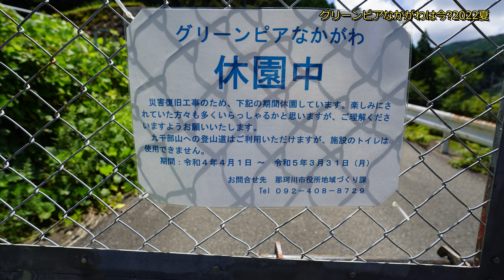グリーンピアなかがわキャンプ場はどうなってる?もしかすると、このまま・・・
この動画が役に立ったということで時々聞きます。
この常連だという人もいたようで、今の状況を話すと残念そうでした。

コロナではあるもののキャンプ場は流行っているらしいです。五ケ山に行く前にちょっと見てみようということで寄り道してみました。

ですが、行ってみると見ての通り、コロナだから仕方ないのかなと思いつつこの場を離れましたが、調べてみるとどうやら・・
「グリーンピアなかがわ」存続の危機にあるのかもしれないということで、いやはやなんともどうすることになるのだろうという感じです。

年内に予算が付かなければさらに先延ばしになりますが、その先に復活の道は・・・・
よその市のことではありますが、いやはや難しい問題です。

福岡市の那珂川区であればすべて解決できるとおもいますが単市では???・・・県からの××待ちかなぁ???

*普通誰も来ない所なので監視員が待機しているように思います。こんなところは盗難の恐れ大でしょうから。声はかけられませんでしたが、そんなことだろうと思います。

00:00:00　オープニング
00:00:06 　南畑ダム
00:01:30　グリーンピアなかがわ
00:04:20 　エンディング
00:04:29　おわり

KenchanNELL動画シリーズ

○簡易宿泊所 MIYUKI HOUSEシリーズ
ファミリー向け グループ里帰りで使われることが多くなってきた福岡の宿泊所です。11－12月は予約困難な人気宿泊所です。じゃらんまたはVacation Stayからどうぞ。

簡易宿泊所 MIYUKI HOUSE
福岡県春日市希少な「一戸建て」格安宿泊所　早い者勝ち予約1組のみ! MIYUKIHOUSE２番館室内案内ファミリー、グループ向け　観光、里帰り、試験、講習、仮住まい2023

JR春日駅から10分　家族向けの宿泊所
簡易宿泊所　MIYUKIHOUSE　フォーム形式　宿泊申し込み

○観光地案内シリーズ新作10本
A80マリンワールド海の中道ベイサイドプレイスから船で行ってみる
A85 角島大橋 を渡る　いつも駐車場で難儀する灯台付近　つのしま「口コミで選ぶ 日本の橋ランキング」で1位
A87 九重“夢”大吊橋「日本一の高さ」を誇る吊り橋 警備員さんは何日で慣れた?
A88「二見ヶ浦」はキレイだった。福岡県の名勝「日本の渚百選」「日本の夕陽百選」福岡県糸島市

 /KenchanNELLは
/福岡県春日市の簡易宿泊所MIYUKIHOUSEそれぞれの部屋の室内案内。
/近頃の動画はそのMIYUKIHOUSEの宿泊客への観光案内だったりします。ほぼVLOGですが誰でもわかるように作っています。
/商品の紹介や買った物、食べ歩き、使った物、ショップの商品の動画です。
/いろいろかかわっているものの案内。
/そしてもう一つ、Youtuber基準に達成するのか?という取組みです。

👇チャンネル登録はこちら👇Click here to subscribe👇구독도 잘 부탁드립니다👇点击这里订阅👇คลิกที่นี่เพื่อสมัครสมาชิก

動画編集 Wondershare Fimore